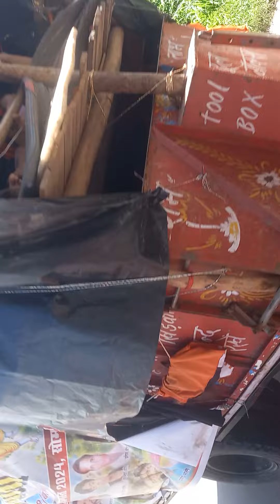11 August 2024